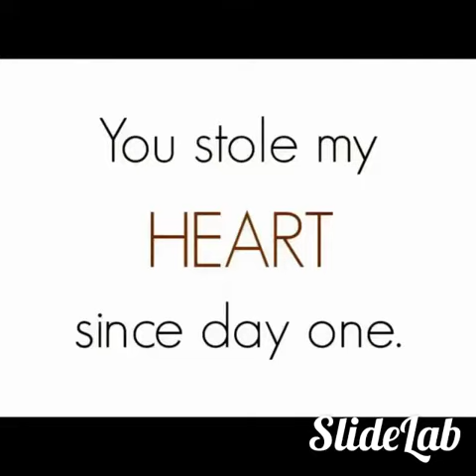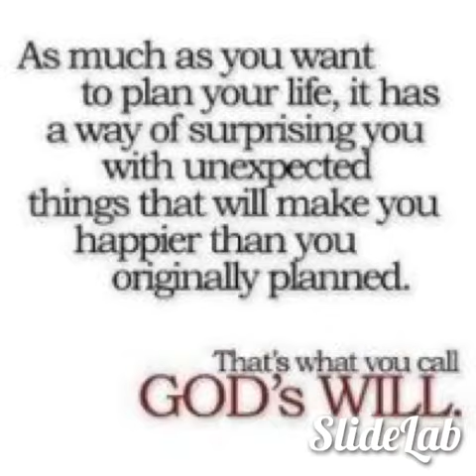Jodie & Wesley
11 years & still going strong. The first pic is our first ever selfie together before mobiles had front lenses lol. I love this video right to the end it shows a love story that will continue until we die ❤️ love you my Irish xx😘xx